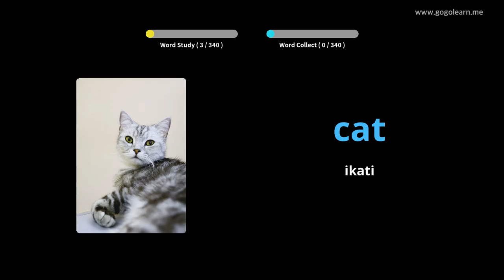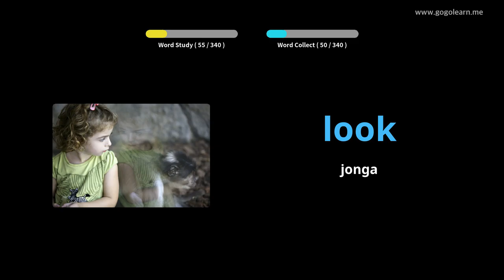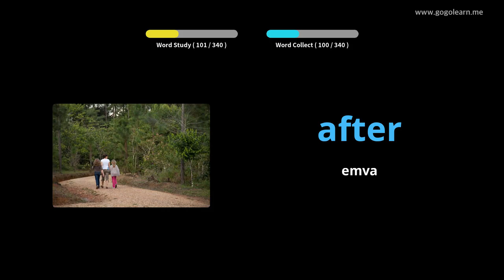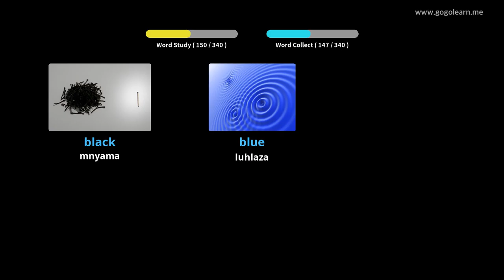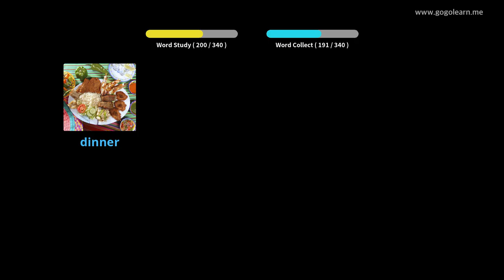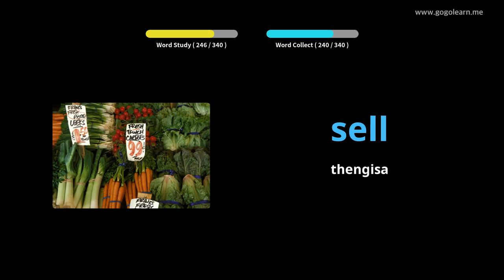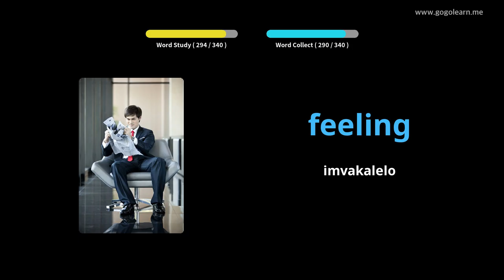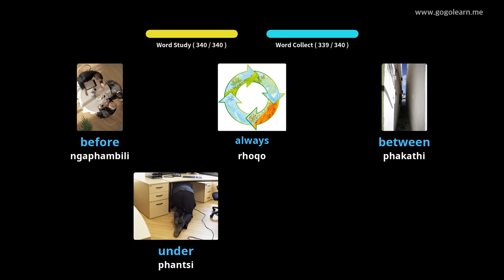Isigama sesiNgesi Ukumamela ngelixa uqhuba |Golearn